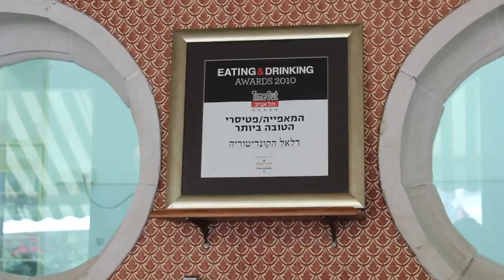Vlog: университет, человеческие пробки и Бар Рефаели.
привет любимые :)
это небольшой влог который я снимала перед каникулами, идемти гулять со мной по Тель Авиву, я возьму вас в самую лучшую кондитерскую в мире и даже в мой университет. Побалдеем вместе.